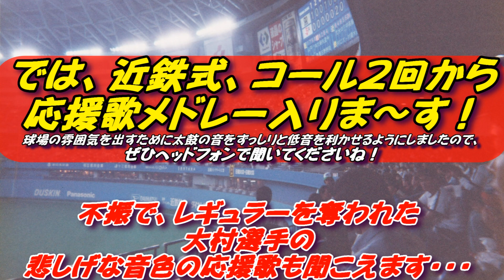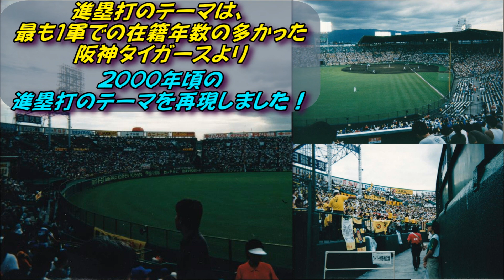(実録風）平下晃司 応援歌メドレー～平下晃司ヒストリー～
実録や自分で演奏したり叩いた楽器、笛を合わせて、実録風に作成しました。

序章
３コール
この頃、コールの合間に、「アッ！」と「もういっちょう～」という掛け声が流行っていたのを再現してみました（笑）

近鉄メインテーマ
今年の日本シリーズでも演奏された近鉄メインテーマです！
これは、実録を使用しています。２０００年の６月２１日収録です

１作目
録音が２００４年の時の山下選手が使用していた時のものなので、歌詞の中のライトとレフトが逆になっています。m(__)m
右打者と左打者で歌詞が変わる曲になります

２作目
阪神は実録がないため、自分で演奏です。名曲ですよね！

３作目
２００６年の東西対抗の時に、西軍側から録音したものに、自分の演奏を加えました。

出戻りの１作目
応援団のブログで紹介されていました！

進塁打のテーマ
２０００年代の阪神を再現してみました！